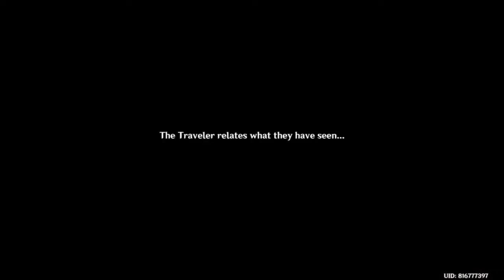KAEYA TALKS ABOUT THE KNIGHTS OF FAVONIUS GENSHIN IMPACT CUTSCENE